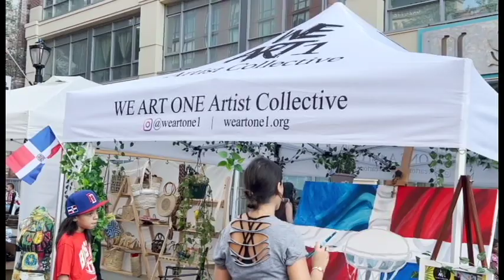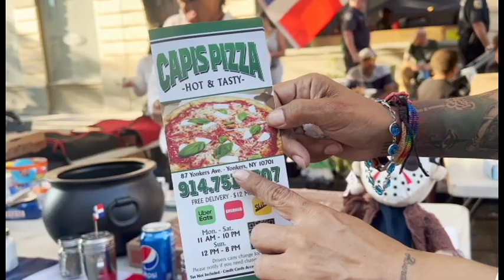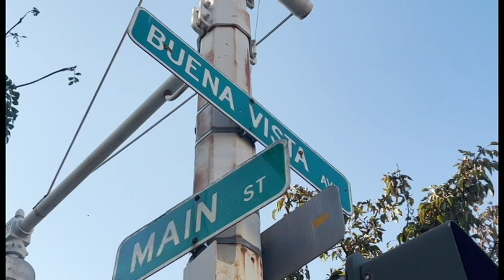Festival Dominicano en Yonkers New York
FestMex Productions
El primer festival que celebran en Yonkers new York
Una festival muy bonito